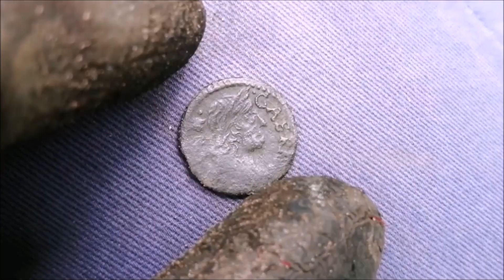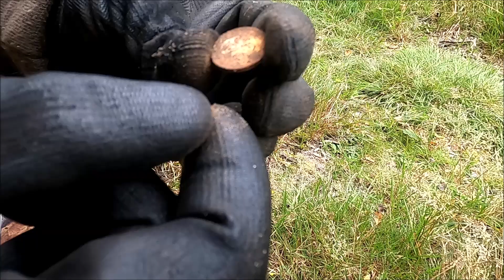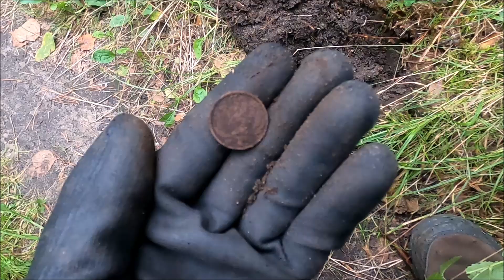100 LAT TEMU ŻOŁNIERZ ZGUBIŁ TO NA BAGNACH / 100 years ago a soldier lost this in the swamp 20221214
Zachęcam do komentowania filmów i wsparcia mojego kanału.

"100 LAT TEMU ŻOŁNIERZ ZGUBIŁ TO NA BAGNACH" to kolejny film w propozycjach mojej playlisty.
Co tym razem na kanale Przygody Starskiego?
Pojechałem do kumpla na wspólne poszukiwania artefaktów, a co znalazłem sprawdź sam oglądając ten film.
To będzie seria kilku odcinków z 2 dniowej przygody.

Would you like to stay up to date with my adventures? Thanks 👍🏻👍🏻👍🏻

"100 years ago a soldier lost this in the swamp" is another movie on my playlist.
What's this time on the channels of Przygody Starskiego?
I went to my friend's to search for artifacts together, and see what I found by watching this video. It will be a series of several episodes from a 2-day adventure.